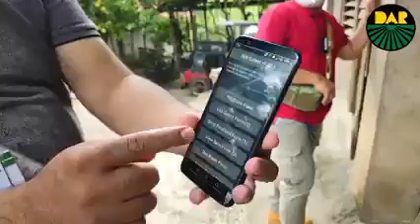Programang "Kumustasaka" sa Nueva Vizcaya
Kahit araw ng Linggo, pinuntahan ng DAR Secretary, Brother John Castriciones, ang Nueva Vizcaya upang mailunsad ang programang "Kumustasaka" na gagamit ng mobile App at teknolohiya ng geo-tagging para matukoy ang kinaroroonan ng ARBs, ang kailang lupang sinasaka at ang mga serbisyong tulong na kanilang kailangan.